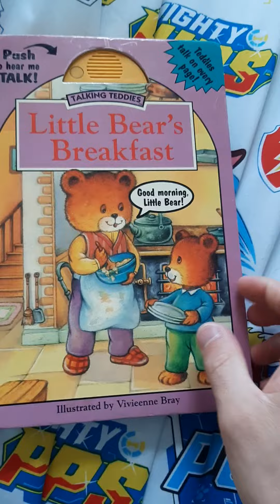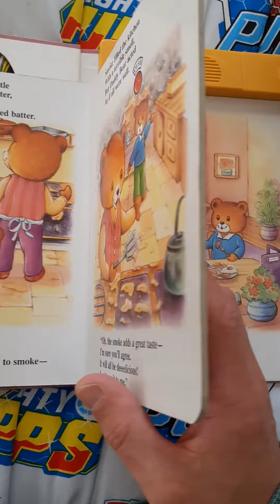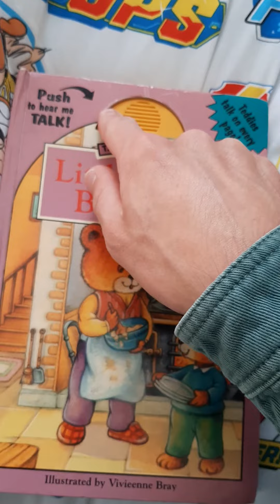Storytime with TheDean!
you and I little bear have a feast to prepare